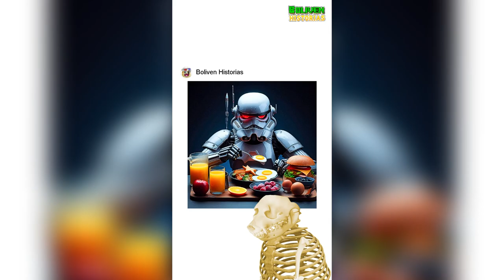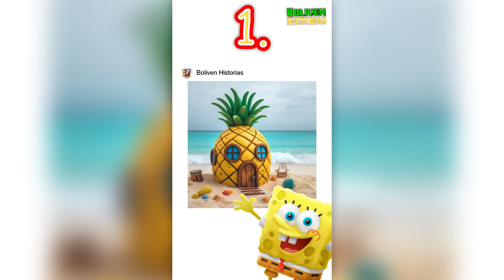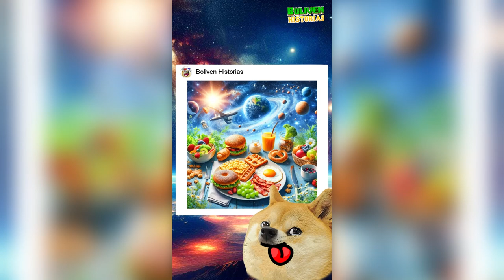COLECCIÓN DE VIDEOS CON AYUDA DE LA IA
LOS ROBOTS NOS VAN A DOMINAR AAAAAAAAA!!!